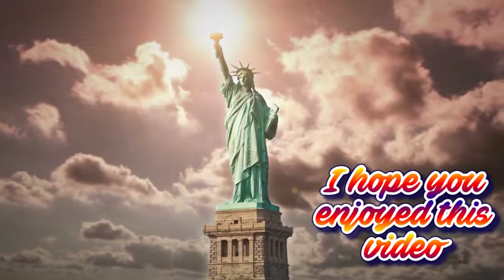July 17, 2019